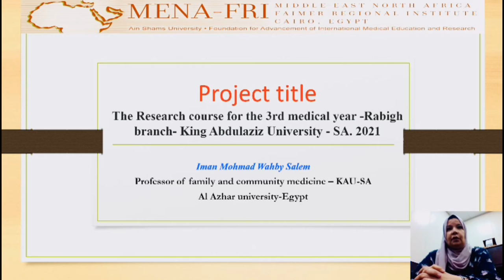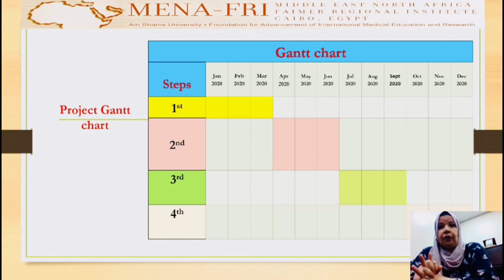Dr Iman Salem